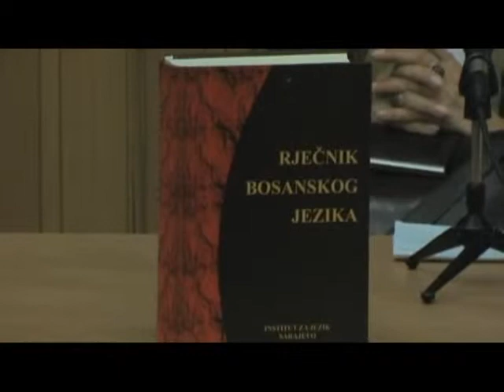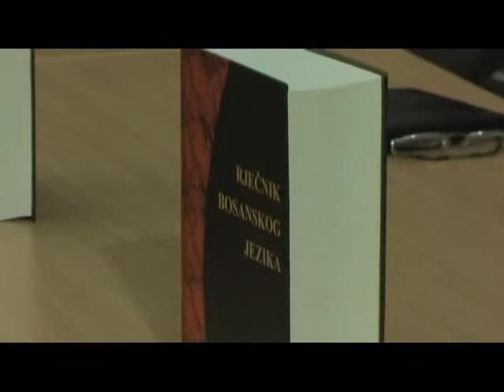Bosanski rječnik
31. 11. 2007. godine Omladinski centar Brčko

Predstavljen Rječnik bosanskog jezika  J.N.U. Institut za jezik Sarajevo.U predstavljanju učestvovali  : prof. dr. Hanka Vajzović ,prof. dr. Josip Baotić i Hadžem Hajdarević književnik